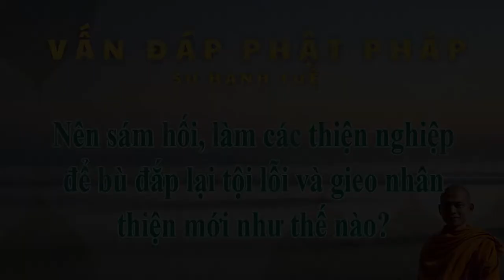Nên sám hối, làm các thiện nghiệp để bù đắp lại tội lỗi và gieo nhân thiện mới như thế nào?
Vấn đáp Phật pháp - sư Hạnh Tuệ